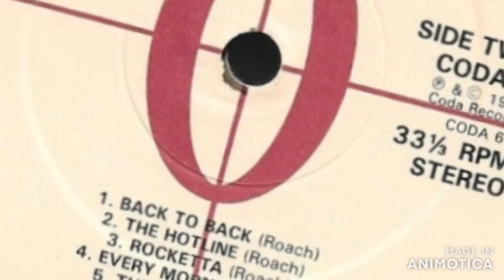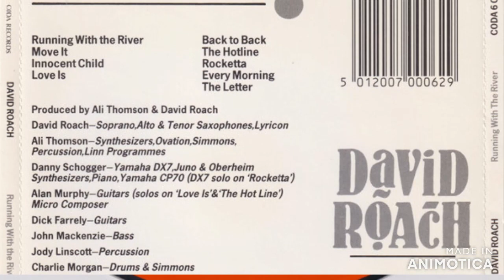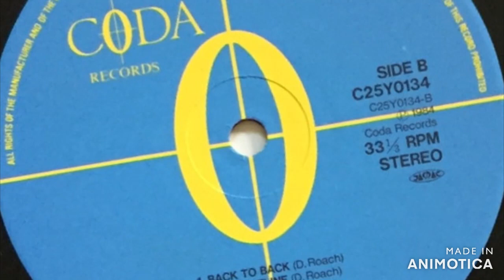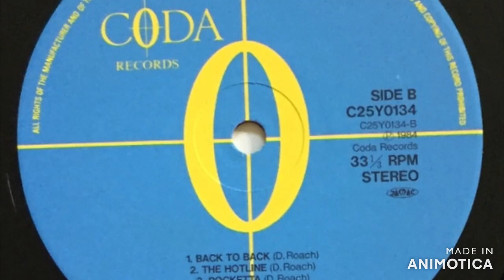David Roach - Back To Back (Original album version) (Jazz Funk Instrumental)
Back To Back - David Roach (Album Version)
Written by David Roach
From the 1984 Album "Running With The River"
Producer – Ali Thomson & David Roach

soprano Saxophone, Alto Saxophone, Tenor Saxophone – David Roach
Guitar – Alan Murphy, Dick Farrelly
Lyricon – David Roach
Percussion – Ali Thomson, Jody Linscott
Synthesizer – Ali Thomson, Danny Schogger
Backing Vocals – Ali Thomson, Carol Kenyon, David Roach, Mary Cassidy, Simon Climie, Steve Gould

The first track on the second side of David Roach's excellent debut album "Running With The River"

This track was not on Youtube, so I have added it.